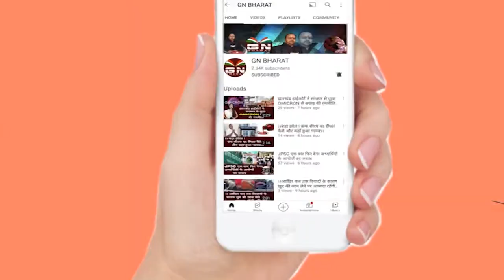Gumla || मानव तस्करी के फरार आरोपी को पुलिस ने किया गिरफ्तार